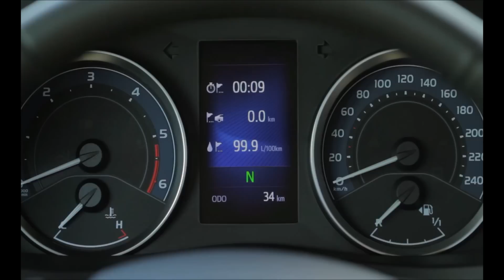Yeni Toyota Corolla 2016 & 1966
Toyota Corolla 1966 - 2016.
Toyota Corolla 50 yaşında.
Yeni yüzlü Toyota Corolla 2016 ile ilk nesil, 1966 Toyota Corolla'nın resmi video görüntüleri.
Toplam satışları 44 milyon adedi aşan Toyota Corolla'nın Türkiye satışları ise 400.000 adedi buldu.